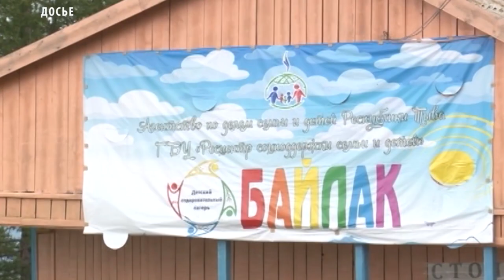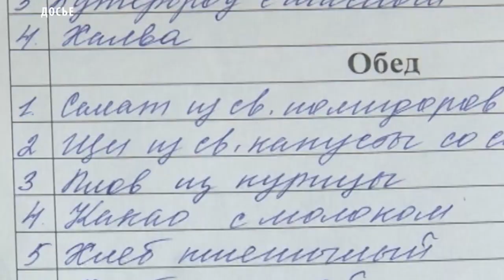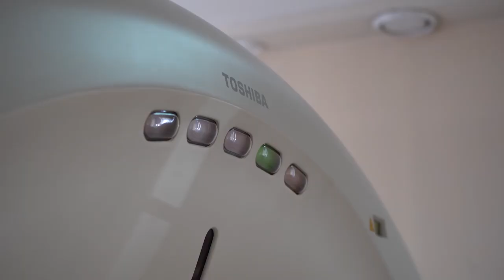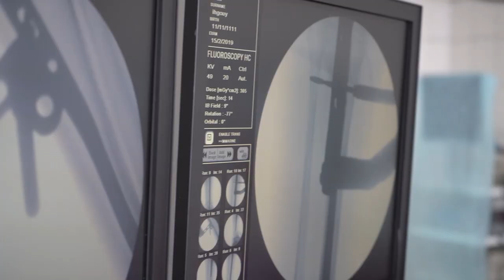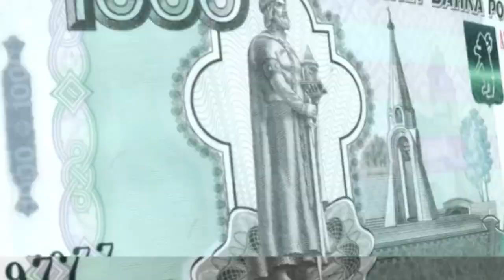Новости Тувы 26 03 19